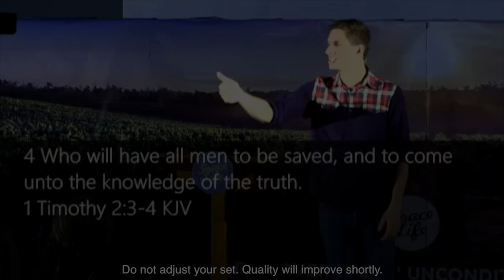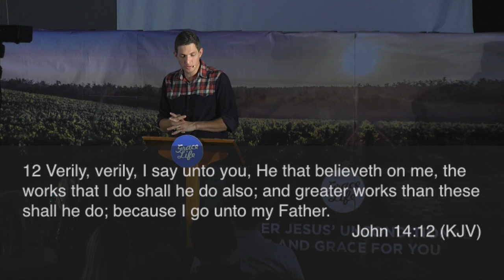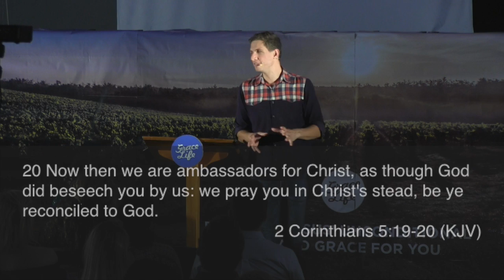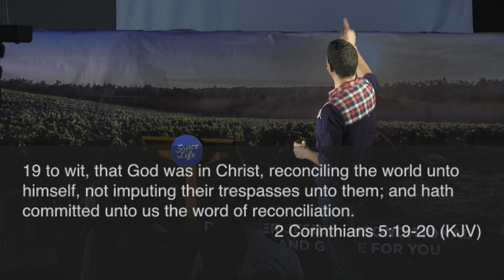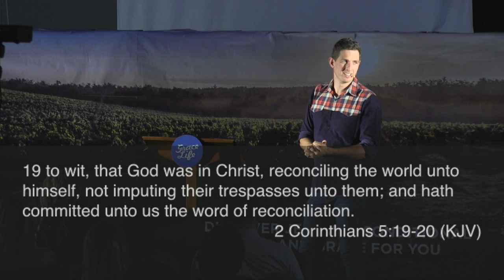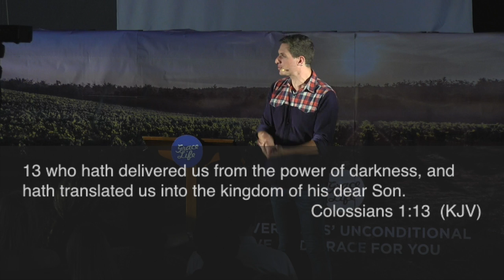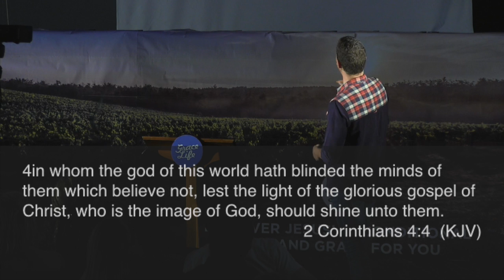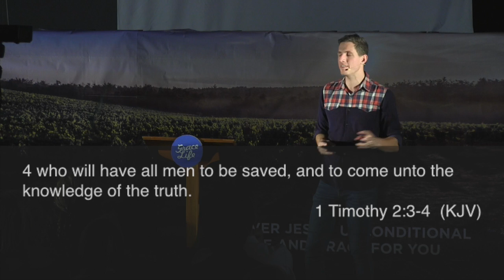Make A Difference Part 2 - How To Pray For The Lost